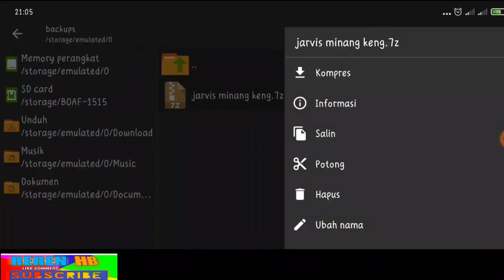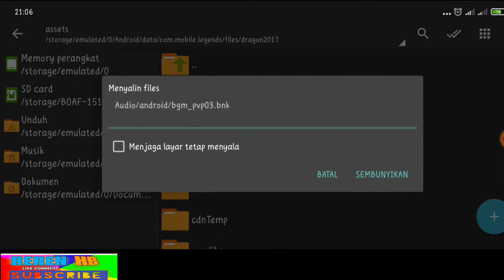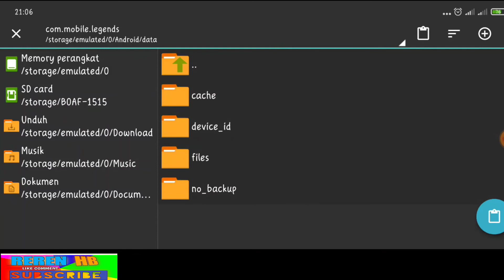Share SCRIPT bekson Mobile - Jarvis Nam dang naM SoM { bagian 5 }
oke gais di video kali ini saya hanya bikin tutorial cara pasang bekson Mobile legends nya saja dan tidak menampilkan video gameplay in game nya
karena menghindari copyright yaa sumimasen pisan
jika kalian suka atau bisa puas dengan video ini
saya sangat ber arigatou pisan
dan tengkyu yang udah subrek chanel ini

untuk link sama sekali tidak ber password
ya

jika kalian ingin mendengar lagu nya cek langsung
klik link di bawah ini yaa

yang mau dukung channel ini
donasi